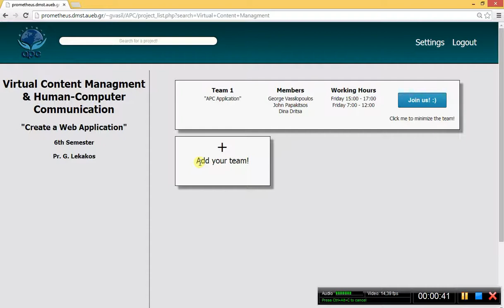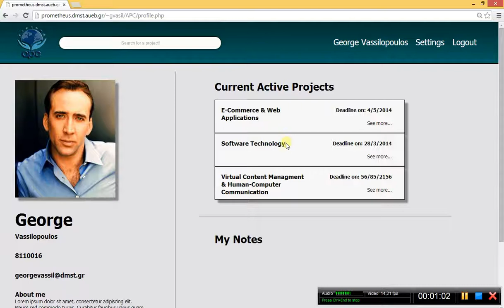AuebProjectCoordinator - APC Beta Version 1.0.0.3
Εργασία στα πλαίσια του μαθήματος "Διαχείριση Ψηφιακού Περιεχομένου και Επικοινωνίας Ανθρώπου - Υπολογιστή" του Τμήματος Διοικητικής Επιστήμης και Τεχνολογίας του Οικονομικού Πανεπιστημίου Αθηνών. Διδάσκων κος Γεώργιος Λεκάκος